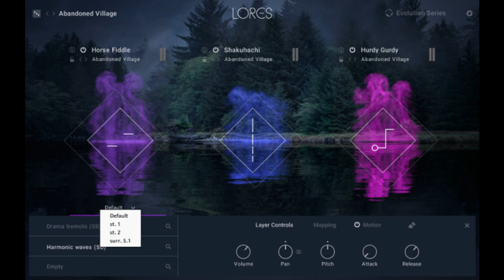Native Instruments release LORES for Kontakt Player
Native Instruments has announced the release of LORES, part of the Evolution Series for Kontakt and Kontakt Player.

LORES features 16 instruments and over 300 hand-played articulations to mix and match, from classic woodwinds to rare chordophones with a focus on evolving soundscapes.

LORES dissolves the boundaries of traditional instrumentation allowing for the creation of blends between traditional strings and eclectic instruments, such as the hurdy-gurdy and shakuhachi. Hear what Mongolian horse fiddle sounds like accompanying medieval pipes or layered with Middle Eastern violin. Random swells, unexpected tremolos, and stray harmonics create organic variations at the performance level.

LORES is modelled after the core workflow of award-winning film and television composer Shorter Clinton. A creative space for playful experimentation, instruments can be staged within multi-dimensional smoke plumes or subtly tuned with dynamic effects.

LORES is available now from Native Instruments for $199.00